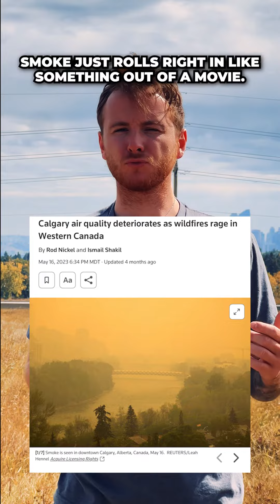Join our Preparedness Journey!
🌄 From London's cityscape to Canada's wilderness, Billy's journey is just getting started, and it's going to be THRILLING! 🇬🇧✈️

🇨🇦 Join us as he takes his first steps into the realm of preparedness, sharing invaluable lessons and tips along the way! 🌟📚